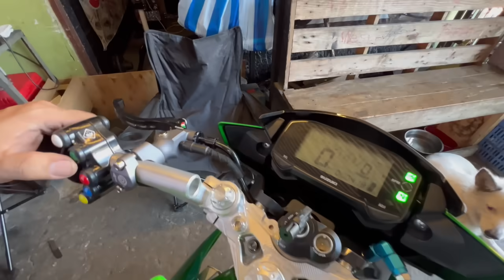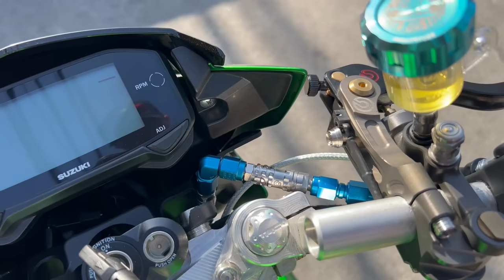REEDER NEW HOSE AND FITTINGS